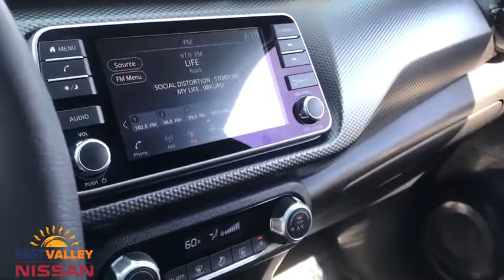2018 Nissan Kicks Phoenix, Mesa, AZ PR2155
Gun Metallic Used 2018 Nissan Kicks available in Phoenix, Arizona at East Valley Nissan. Servicing the Mesa, AZ area.

CARFAX One-Owner. Clean CARFAX. Certified. Nissan Certified Pre-Owned Details:* Warranty Deductible: $50* Vehicle History* 167 Point Inspection* Roadside Assistance* Transferable Warranty (between private parties)* Limited Warranty: 84 Month/100,000 Mile (whichever comes first) from original in-service date* Includes Car Rental and Trip Interruption Reimbursement2018 Nissan Kicks SV SVFWD CVT with Xtronic* Internet pricing is good for retail transactions only and is only available for prime lender financing (620 + FICO score) through Used Cars. Financing not obtained through nissan, non-prime and cash transactions will result in an increase in price of $1000.00. All prices plus tax, title, license and doc fee. Any and all transactions must in Maricopa County in Arizona. Second key, floor mats and owners manual may not be available on all pre-owned vehicles.While every reasonable effort is made to ensure the accuracy of this data, we are not responsible for any errors or omissions contained on these pages. * Here detailed price does not include any taxes, fees or other charges. Pricing and availability may vary based on a variety of factors, including options, dealer, specials, fees, and financing qualifications. Consult your dealer for actual price and complete details. Vehicles shown may have optional equipment at additional cost. * Images, prices, and options shown, including vehicle color, trim, options, pricing and other specifications are subject to availability, current pricing and credit worthiness. * In transit means that vehicles have been built, but have not yet arrived at your dealer. Images shown may not necessarily represent identical vehicles in transit to your dealership. See your dealer for actual price, payments and complete details. 31/36 City/Highway MPG